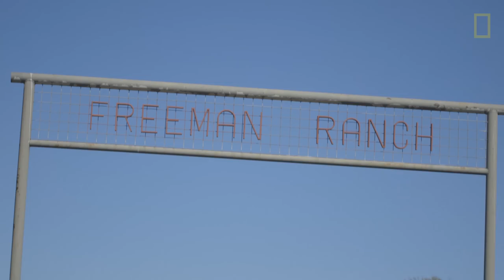The Bugs That Decompose Bodies and Help Solve CSI Secrets | National Geographic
A dead body plays host to a whole ecosystem of insects that help to decompose the body and return it to nature. By knowing the life cycles of these insects—from flies to maggots to beetles—forensic entomologists can help in crime scene investigations. And they can get a firsthand look at the decomposition process by visiting a body farm like this one in Texas.